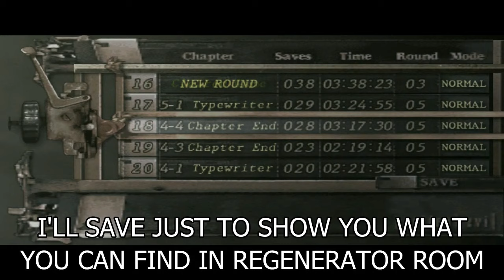Treasure Mode Part 12 with White Rose - Resident Evil 4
Ruby Rose and Weiss Schnee originally by Rhon RE4M
Swapped by me

Haven Troopers by Satyr & Gabriel Gantz

AA12 by Joaquin

Miku Grenades by Coung Miku

Re 3.5 Enemy Design by David Flores

I don't claim ownership over any material used in this video.

RWBY is owned by Rooster Teeth and Resident Evil 4 by Capcom.